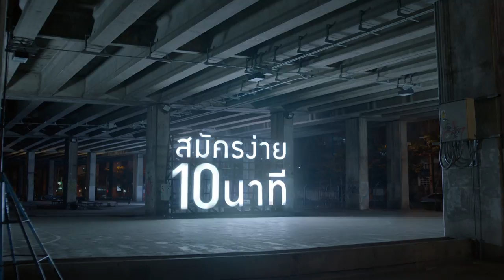Light in the dark - Umay+ [Bronze]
Promotion [2016] : BRONZE